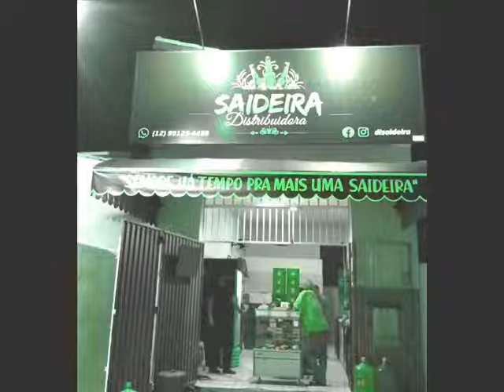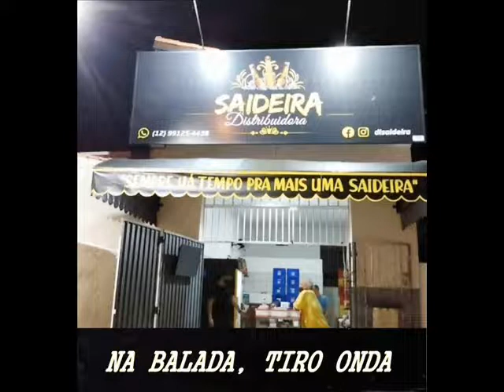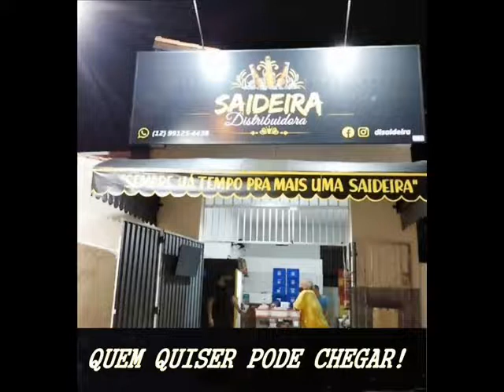BLOCO ADEGA SAIDEIRA-2022 (Guaratinguetá SP)